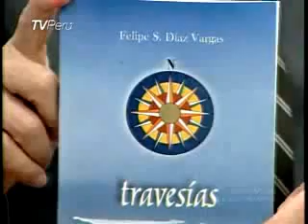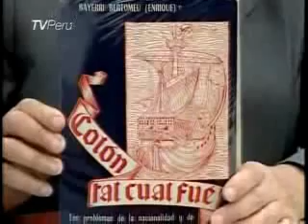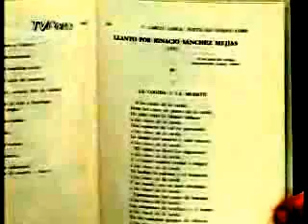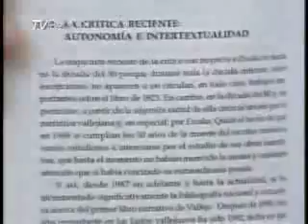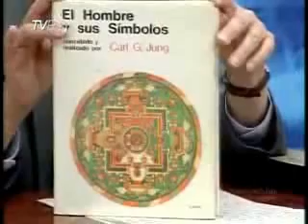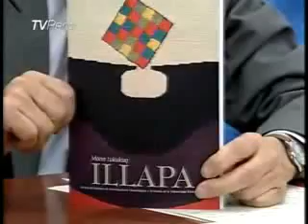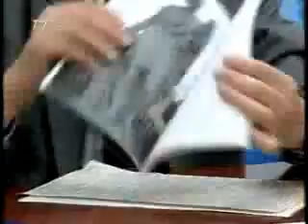Marco Aurelio Denegri La Felicidad como Castigo. CRIPTOMNESIA. Poesía y Excelencia.TERRORISMO VISUAL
- Tanto en prosa como en poesía, pero especialmente en poesía son inadmisibles las incorrecciones y los descuidos, porque echan a perder todo el contenido o una parte de él.
 - Mario Vargas llosa contaba que él nunca se ha atrevido con la poesía porque un día su amigo Octavio paz le dijo: en poesía solo se admite lo excelente, bueno no solo en poesía sino en todo, debemos tener como meta la excelencia que el grado más elevado de la calidad o de la bondad.

AVICULTURA
- Yo recuerdo a este propósito que  Frank Shy (Narragansett) gran criador norteamericano de gallos de pelea llevemos al Reñidero solo gallos excelentes. Es lastima sin embargo comprobar que una observación tan atinada y pertinente como esta no haya sido tomada en cuenta, de resulta de lo cual, vemos que en los reñideros solo se muestra o casi solo se muestra basura emplumada, pero muy de vez en cuando a la muerte de un obispo se muestra excelencia gallística.
Travesias". Libro de Poemas de Felipe S.Díaz Vargas Poesía

GUSTAVE FLAUBERT  Cartas a Louise Colet
LA FELICIDAD COMO CASTIGO

• CADA ALEGRÍA HAY QUE PAGARLA CON UN DOLOR, ¿QUÉ DIGO CON UNO?; ¡CON MIL! ASÍ PUES, HAGO BIEN EN NO BUSCARLAS DEMASIADO. LA FELICIDAD ES UN PLACER QUE TE ARRUINA.

• Pero ya no quieres que hable de todo eso; ¿de qué hablarte? Hablemos, pues, de otra cosa. Tienes razón, más te habría valido no amarme. LA FELICIDAD ES UN USURERO QUE, POR UN CUARTO DE HORA DE DICHA QUE TE PRESTA,
TE HACE PAGAR TODO UN CARGAMENTO DE DESGRACIAS.
Adiós, te beso, ¡y cómo! Yo sí sé cómo. Siempre así, ¿verdad? ¡Es tan delicioso! Me pican los labios, y me paso la lengua por ellos, como si acabaras de pasar la tuya. [...]

• Pues bien, es una suerte tener una juventud semejante, y que nadie te lo agradezca. ¡Si me hubieran amado a los diecisiete años, qué cretino sería ahora! LA FELICIDAD ES COMO LA SÍFILIS: SI SE CONTRAE DEMASIADO JOVEN, PUEDE ESTROPEAR COMPLETAMENTE EL TEMPERAMENTO.

• ¡Viva el amor, el dinero, el vino, la familia, la alegría y el sentimiento! Tomemos de todo esto lo más que podamos, pero no creamos en ello. HEMOS DE PERSUADIRNOS DE QUE LA FELICIDAD ES UN MITO INVENTADO POR EL DIABLO PARA DESESPERARNOS. Son los pueblos convencidos de un paraíso los que tienen imaginaciones tristes. En la Antigüedad, cuando no se esperaba (¡y aún!) más que unos campos Elíseos muy chatos, la vida era amable. Sólo te censuro por eso, pobre querida Musa, por pedir peras al olmo.

CRIPTOMNESIA

 Es la memoria oculta, uno puede haber leído hace 30 o 40 años un texto y después puede haberlo olvidado completamente y a los 30 o 40 años escribir otra cosa que no está directamente relacionado con ese texto que olvido y de repente se cuela, aparece algo correspondiente a ese antiguo texto que ya leyó hace 40 años, y yo lo reproduzco tal cual. Eso es la memoria oculta. Y hay un caso celebre que es de Nietzsche. En el Zaratustra hay un pasaje que no es de Nietzsche y que figura en un texto que leyó en su juventud.

"EL GUSTO DE LOS ALCALDES: INDAGACIÓN SOBRE EL DESTINO ORNAMENTAL DE LIMA" Alfonso Castrillón Vizcarra

 Eso también se debe a que como aquí no rige la Meritocracia entonces se nombra a una persona que no tiene méritos  para ser alcalde ¿Porque? Por designación popular o a dedo, tarjetazo o porque el pueblo lo quiso. Y entonces el pueblo que tampoco sabe de decoración y de ornamento ni de lo que es el cuidado del patrimonio cultural entonces nombra a cualquiera.
 Si estos fueran personajes que tuviesen prendas y tuviesen méritos para el desempeño de cargos como este, entonces se podría reprochar debidamente. Pero cuando la designación no ha sido para el que tenía meritos para defender ese cargo sino ha sido porque el amigo del ministro, del presidente o un recomendado o porque le cayó bien y lo nombro entonces se van a cometer barbaridades, es una cosa evidente y no hay derecho ahí a reclamos y eso es muy común.
 Mientras que no se imponga la Meritocracia entonces seguiremos en las mismas, personas incompetentes, personas ignorantes, personas que no tienen la más remota idea del asunto serán las designadas para desempeñar pésimamente, por supuesto, cargos que no les corresponden desempeñar.

 La Función de la Palabra - TV Perú